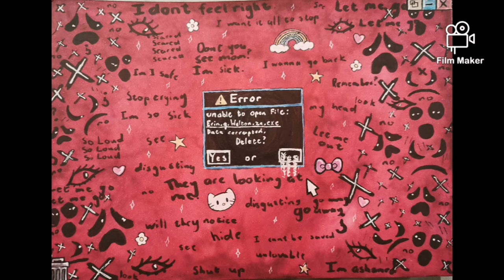undefined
CH@NNEL 000: @rt